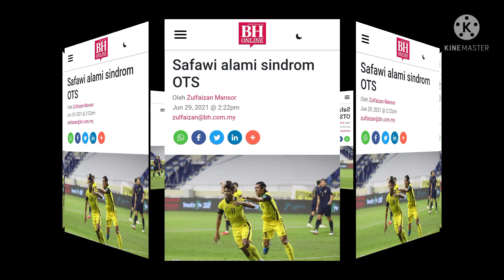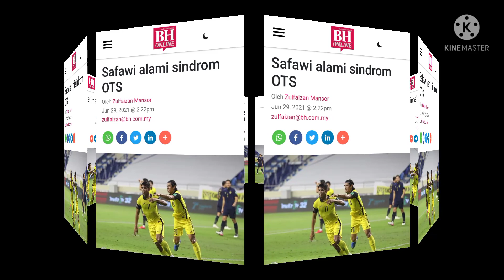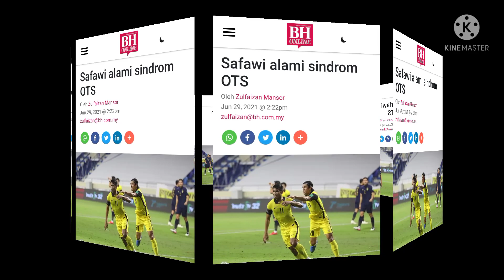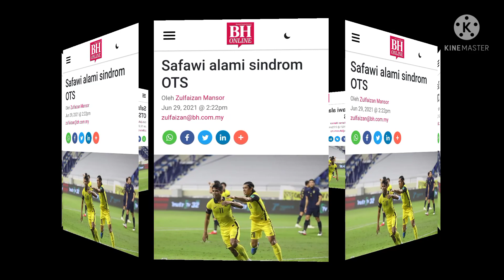Safawi Rasid alami sindrom OTS⁉️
Pemain sayap Harimau Malaya dan Johor Darul Ta'zim (JDT), Safawi Rasid didakwa mengalami 'over training syndrome (OTS)' atau sindrom terlebih latihan hingga menyebabkan prestasinya semakin